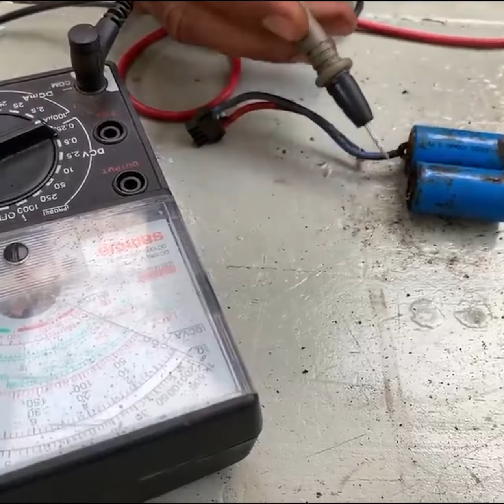Restoration Racing Racing Boat - Barco de controle remoto de alta velocidade Restoration Racing